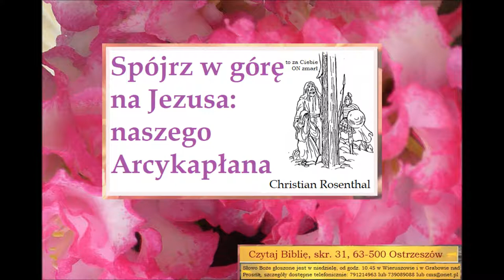Spójrz w górę na Jezusa naszego Arcykapłana Zielone Niwy